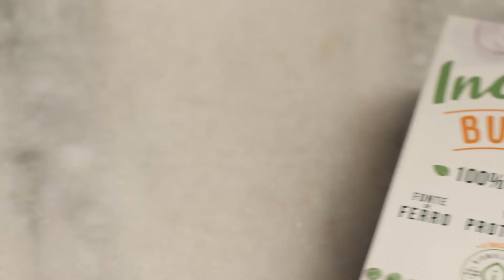HAMBÚRGUER VEGETAL COM KETCHUP DE GOIABADA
Seu hambúrguer não precisa ser o mesmo de sempre e pode ter uma combinação de sabores super diferente e deliciosa. Confira nossa receita de Incrível Burger Seara com ketchup de goiabada que com certeza vai entrar para o seu menu.

Para o ketchup, aqueça uma panela em fogo médio, junte óleo, cebola e refogue até dourar. Adicione aipo e  alho e refogue até começar a ganhar cor.

A receita na íntegra com todos os ingredientes e o modo de preparo, você encontra no site do Minha Receita